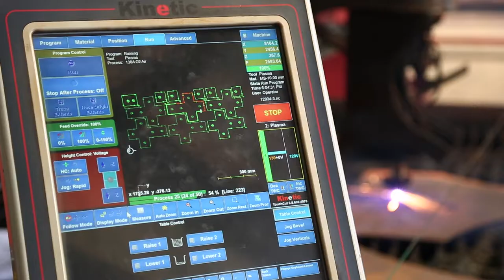Northern Territory Industry Capability - Total Steel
Showcasing Total Steel's capability and capacity in the manufacturing industry.